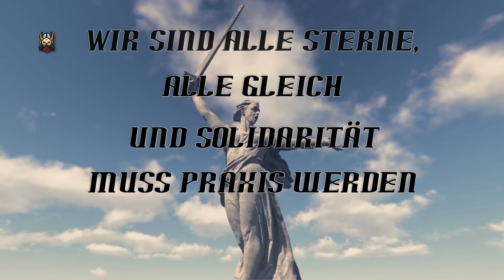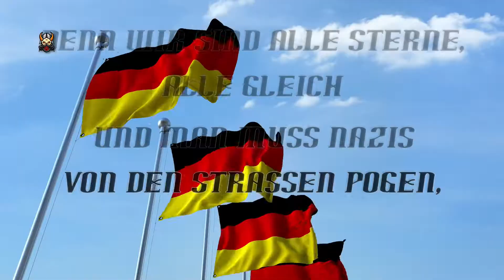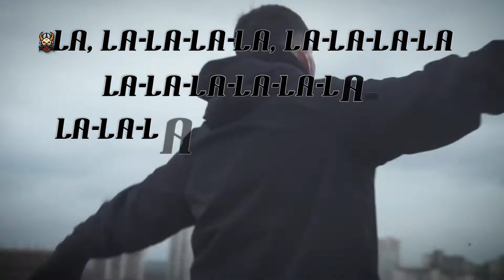[BAW][Lyrics]SWISS - LINKSRADIKALER SCHLAGER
➤ Open Description // Öffne Beschreibung

► Description // Beschreibung

►Informationen über das Video

➞ Videoproduction / -editing by:

‣ BAW - @XxBA666xX / R. F.

‣ Wo ihr die Produkte kauft, bleibt natürlich euch überlassen.